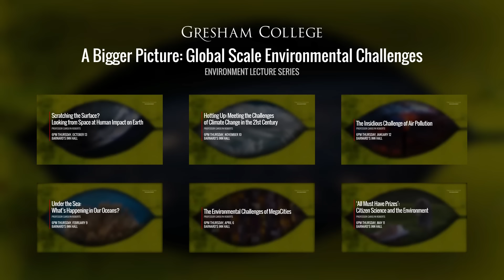Archaeological research using spectrographic analysis - Professor Carolyn Roberts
A question from the lecture 'Scratching the Surface? Looking from Space at Human Impact on Earth' by Professor Carolyn Roberts.